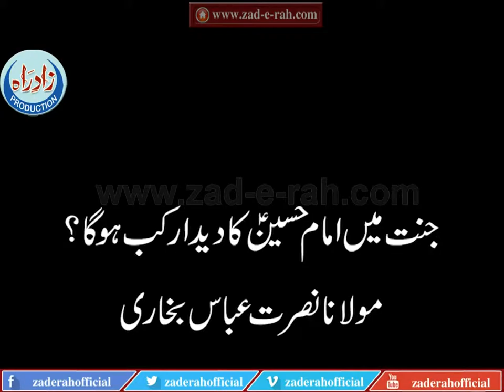Jannat Main '''' Imam Hussain ''' ka Deedar kab ho Ga - zad-e-rah.com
Jannat Main '''' Imam Hussain ''' ka Deedar kab ho Ga